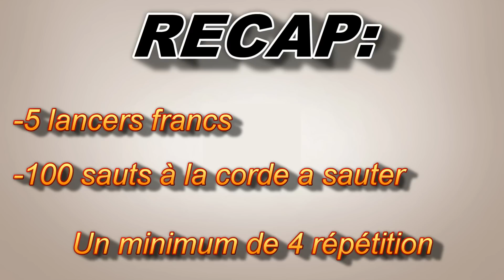Progresser aux lancers francs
Bonjour a tous, aujourd'hui je vous propose un exercice efficace pour améliorer votre réussite aux lancers francs!